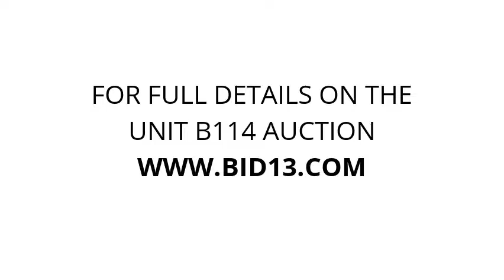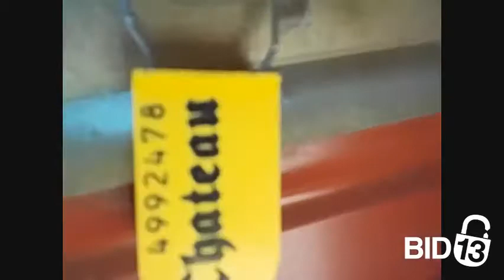Butterfield Ranch Self Storage - Unit B114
Bowflex, FIRE PIT, 2 BICYCLES, BARBELLS, Dumbbells, weights, OAK BED FRAME, dresser, SNOW SHOES, SKI SHOES, generator, microwave, FISH TANK, GUITAR CASE, luggage, VACCUUM, speakers, STEREO SYSTEM.